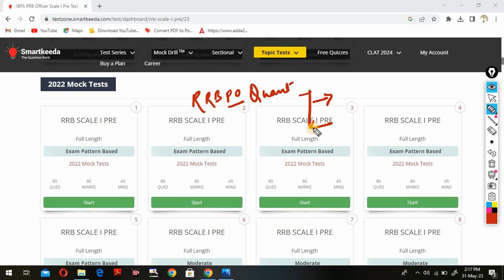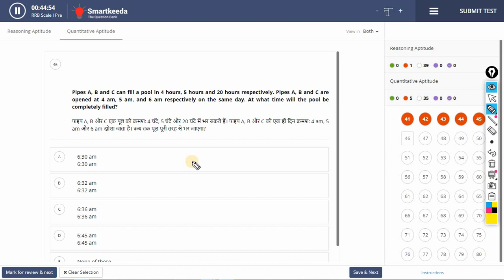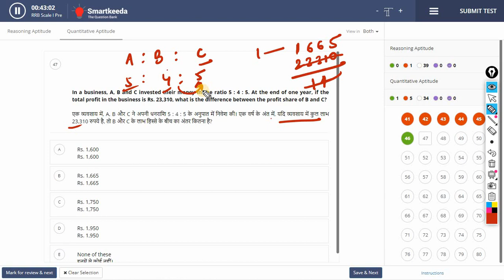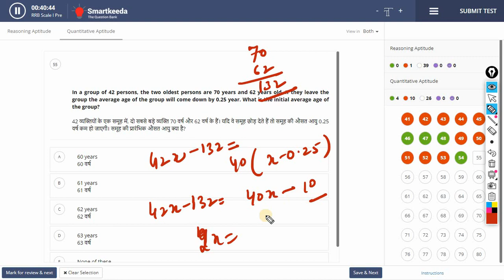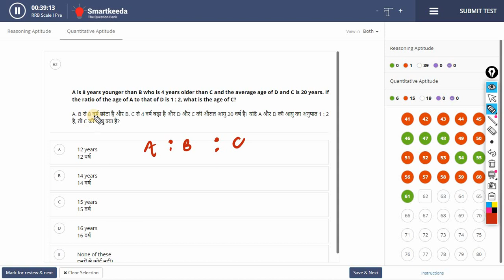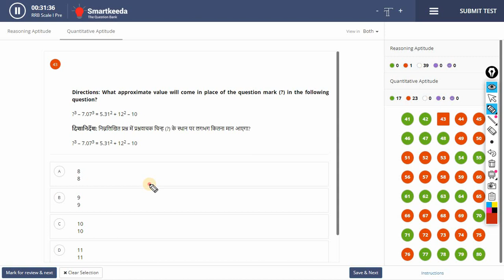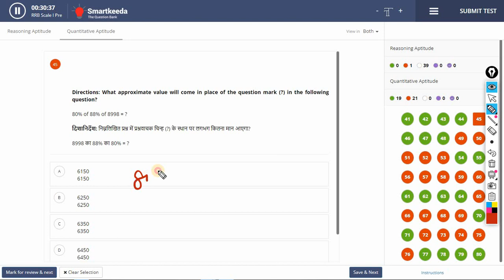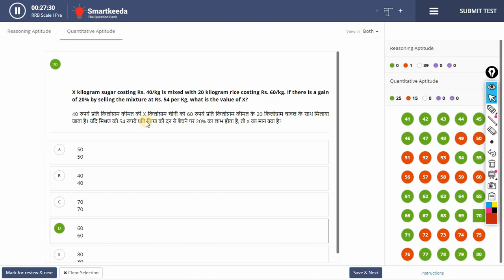RRB PO LIVE MOCK QUANT SCORECARD || RRB PO/ CLERK NOTIFICATION